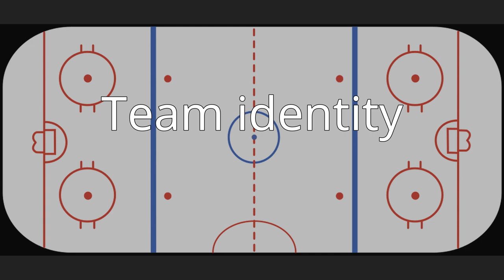Binghamton Whalers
The Binghamton Whalers were an ice hockey team in the American Hockey League, playing in Binghamton, New York, USA, at the Broome County Veterans Memorial Arena.